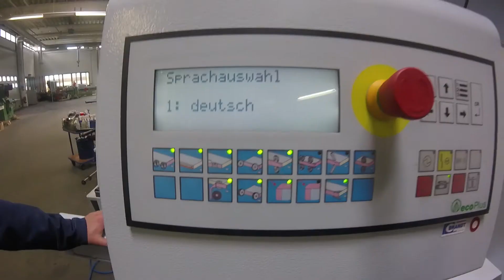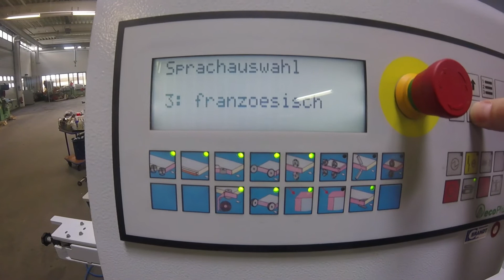BRANDT KDF 210 Ambition 1210 (Höchsmann Klipphausen)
BRANDT KDF 210 Ambition 1210